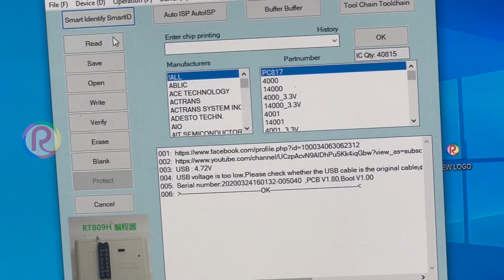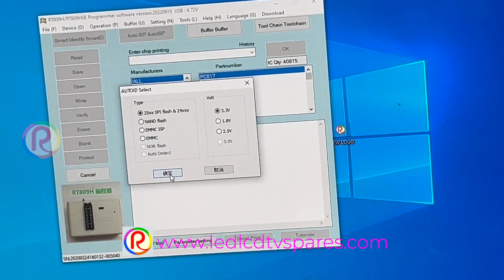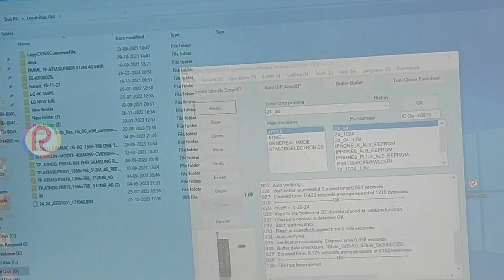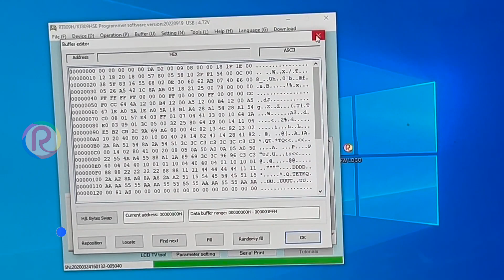How to edit software? LG mirror file 404rp ic